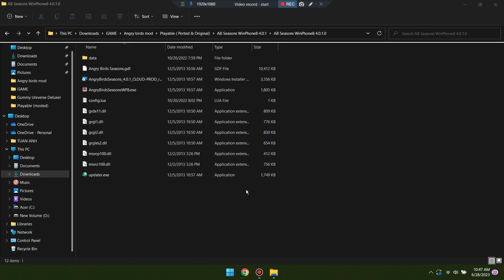Angry Birds Seasons WinPhone8 4.0.1 by The Log(ic)